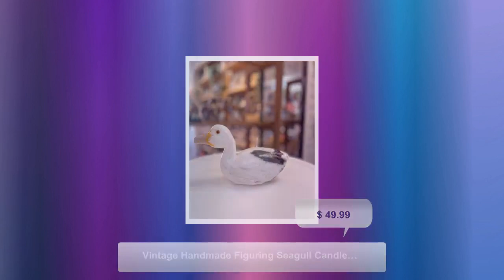Vintage Handmade Figuring Seagull Candles, Animal Candle, Unique Gift Ideas for Mom Dad, Family a...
💥 Our Seagull candles bring a touch of whimsy and charm to any space. These handmade Seagull candles are making them care from high-quality paraffin wax. Inspired by real-world animals, each candle captures ducks' playful and endearing nature, adding a unique and humorous element to your home decor. These candles are a fun and quirky way to brighten any room. 💥 Our vintage animal candles are sure to impress you. These collectible art candles are visually appealing and functional, providing a cozy and warm ambiance with their long burn time. These funny duck candles make a great addition to any home, blending vintage charm with a touch of humor. Light up your space with our adorable duck candle art and enjoy the delightful atmosphere they create. ⦿ FEATURES: ➼ Handmade Seagull candles ➼ Long-lasting burn time ➼ High-quality paraffin wax ➼ Inspired by real-world animals ➼ Whimsical and charming design ⦿ SPECIFICATIONS: ➼ Materials: Wax type: Paraffin ➼ Width: 8 inches ➼ Height: 4inches 🌸 Thank You for Choosing ALANSCANDLE 🌸 Have a Pleasant Shopping Experience. ¨¨¨¨°º©©º°¨¨¨¨¨¨°º©©º°¨¨¨¨°º©©º°¨¨¨¨